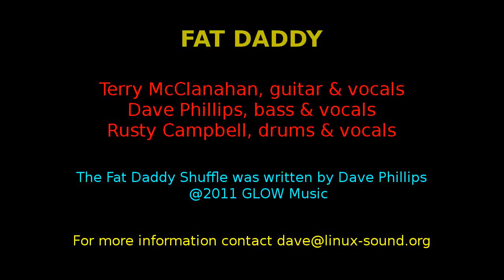Fat Daddy - The Fat Daddy Shuffle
The Fat Daddy Shuffle, as played by Fat Daddy from Findlay OH USA. Terry McClanahan on guitar, Dave Phillips on bass and vocals, Rusty Campbell on drums. A Fat Daddy original, from a performance at Coffee Amici on April 16 2011, recorded by Brother Bill Phillips himself.